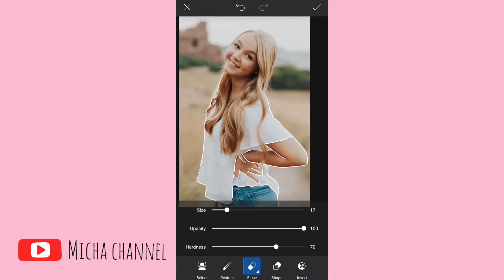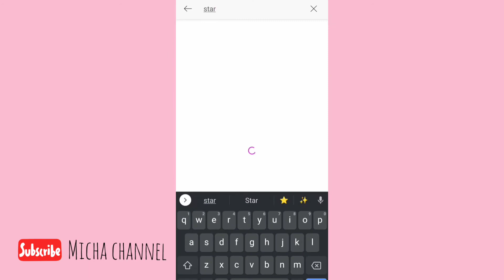How to Edit Aesthetic | PICSART TUTORIAL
~PicsArt Tutorial~

let me know if you have any suggestions by leaving a comment.💌